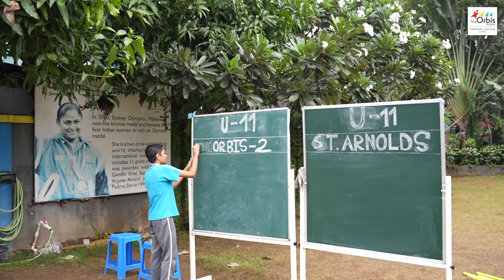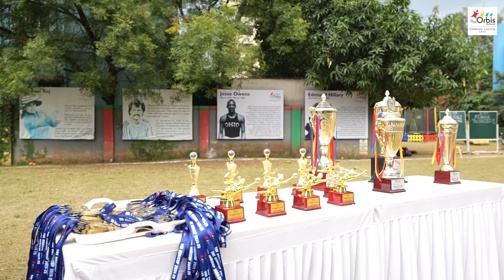OrbiCup 2024: The Ultimate Inter-School Football Tournament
Get ready for the thrilling highlights of OrbiCup 2024! This exciting inter-school Football tournament brings together students from various schools to showcase their talent, teamwork, and sportsmanship. Watch as young athletes compete in football, pushing themselves to new limits and creating unforgettable memories. OrbiCup 2024 truly embodies the spirit of healthy competition, teamwork, and dedication. Don’t miss the electrifying moments of this action-packed event!